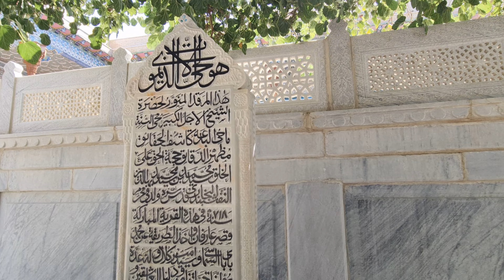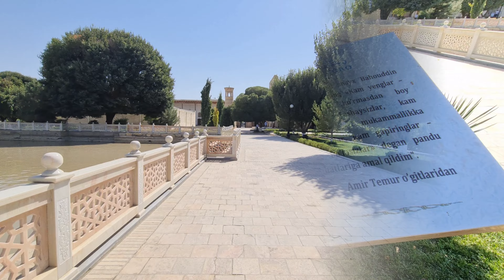Özbekistan Buhara Bahaeddin Nakşibendi'nin türbesi,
Özbekistan  Buhara

Bahaeddin Nakşibendi'nin türbesi, Orta Asya'nın başlıca kutsal mekanlarından biridir ve Müslümanların en çok ziyaret ettiği yerlerdendir. Buraya yapılan üç ziyaret Mekke'ye yapılan bir hacca denk görülürdü. Mekke'de Kabe etrafında yapılana öykünen ziyaretçiler, Bahaeddin Nakşibendi'nin sandukasını tavaf ederler.

Tarih  .9.9.2021
 4K :  3840:  2160  Yüksek  cözünürüklü  cekim
 Necmi  Adlim  Video